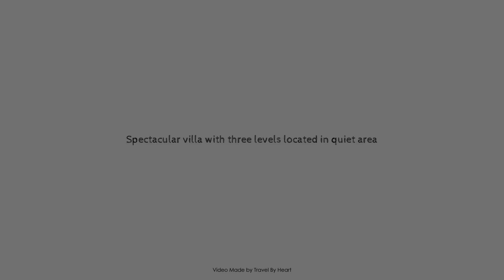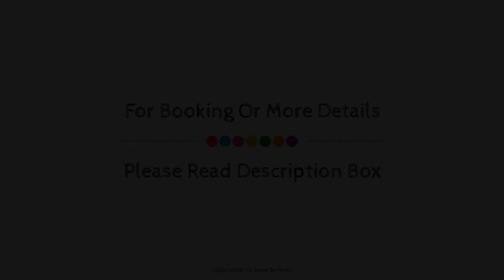Spectacular villa with three levels located in quiet area, Majorca, Spain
Searching For
1. Spectacular villa with three levels located in quiet area - Majorca
2. Spectacular villa with three levels located in quiet area - Majorca Virtual Tour
3. Spectacular villa with three levels located in quiet area - Majorca Rooms
4. Spectacular villa with three levels located in quiet area - Majorca Amenities
5. Spectacular villa with three levels located in quiet area - Majorca Videos
6. Spectacular villa with three levels located in quiet area - Majorca Offers
7. Spectacular villa with three levels located in quiet area - Majorca Deals
Audio Credit:
Track Title: Reasons To Hope
Artist: Reed Mathis